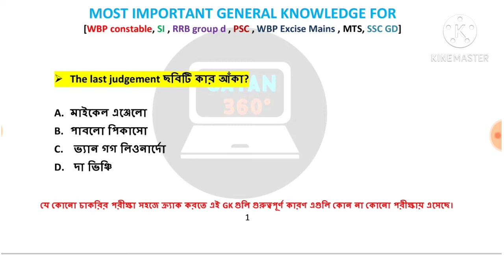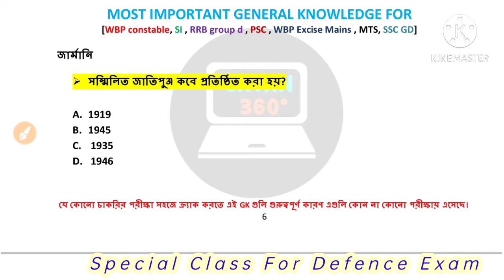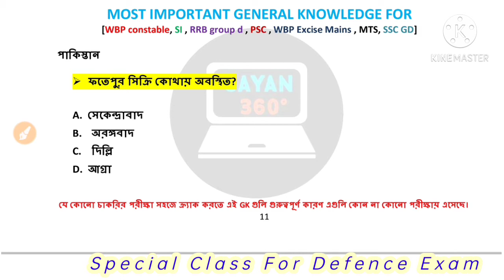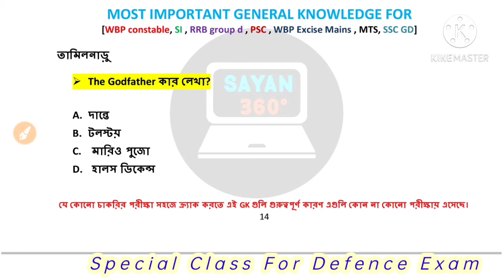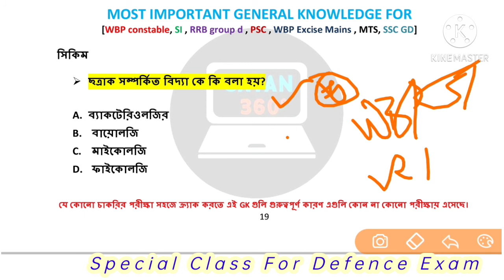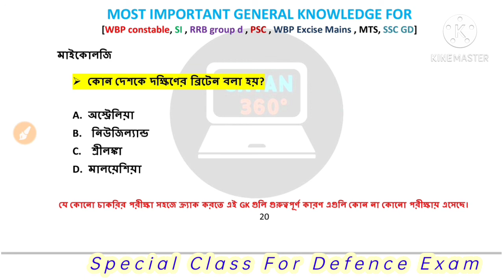WBP & KP Special GK | Class 1 | পশ্চিমবঙ্গ পুলিশ এবং কলকাতা পুলিশের জি কে ক্লাস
পশ্চিমবঙ্গ পুলিশ সহ কলকাতা পুলিশ বা এসএসসিজিডি মত ডিফেন্স কম্পিটিটিভ এক্সামের প্রস্তুতির জন্য আমাদের এই GK গুলি অত্যন্ত গুরুত্বপূর্ণ কারণ এগুলি কোন পরীক্ষায় এসেছে এবং সমানভাবে পরীক্ষায় আসার দাবি রাখে।

or Search Sayan 360